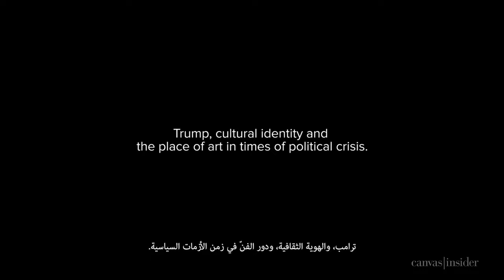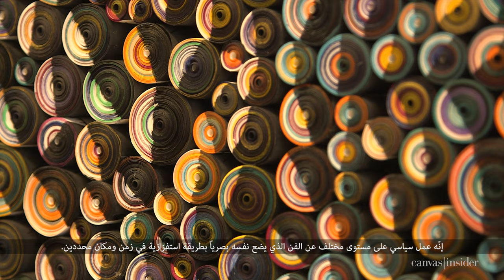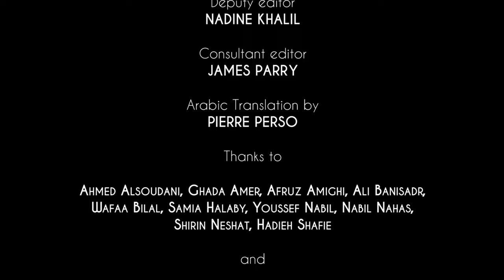Hadieh Shafie | Middle Eastern Artists in the US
Canvas travelled to the US to ask 10 Middle Eastern artists their thoughts on Trump, cultural identity and the place of art in times of political crisis.